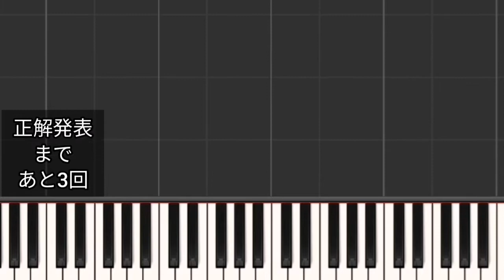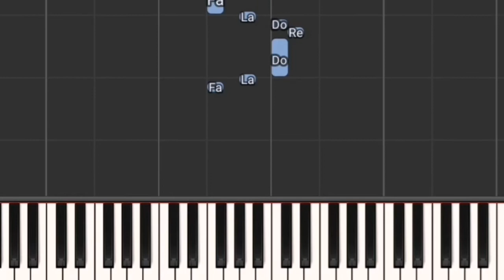プロ野球応援歌ミックスクイズ29 3曲同時再生 1本指ピアノ 簡単 MIDI